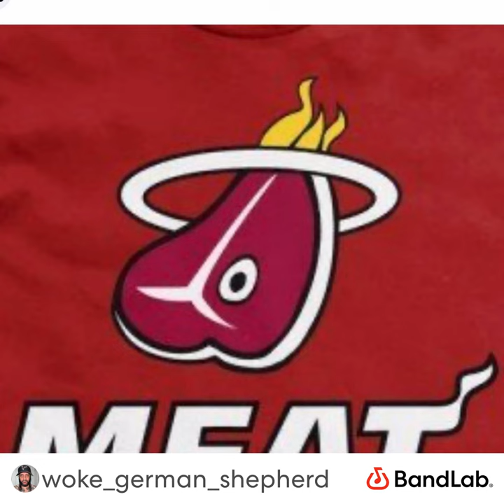The FL Guardsmen Ft German Shepherd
Produced By L-Msx Beats